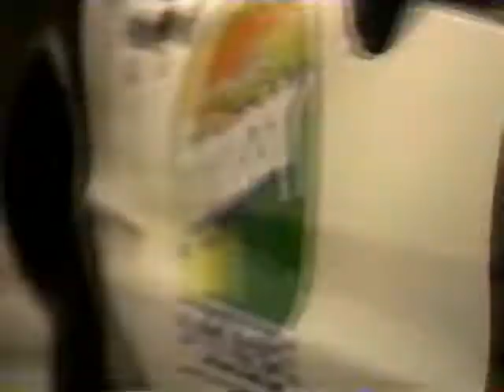Fantastik - 2000 Commercial